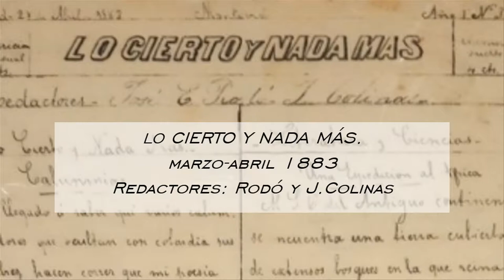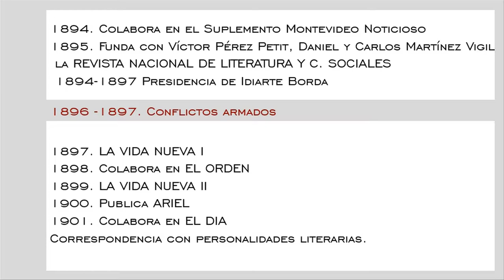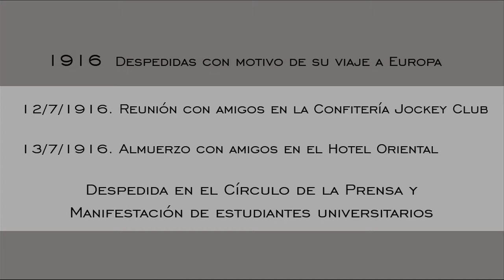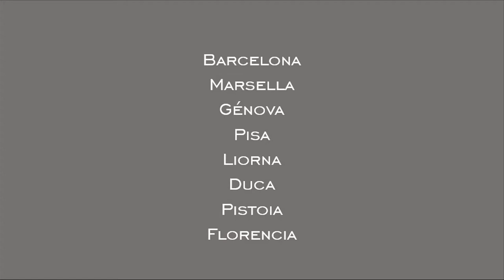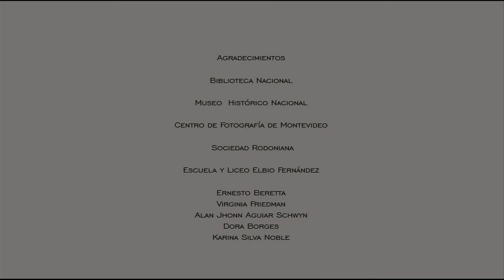José Enrique Rodó. Fotohistorias